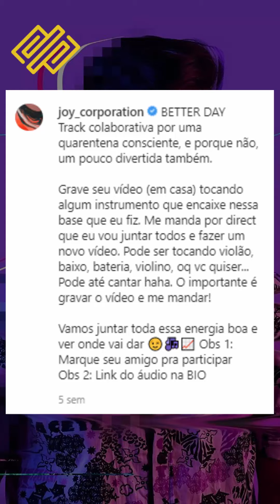MARKETING GENIAL! Aprenda se Relacionar com seus Fãs como fez o Joy Corporation.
Se relacionar bem com seus fãs provavelmente é o que você mais deve prestar atenção quando elaborar sua estratégia de marketing. Relacionamento com Fãs é um pilar central do marketing de qualquer carreira no mundo da Música Eletrônica e o Joy Corporation usou seu relacionamento com os fãs de maneira genial quando fez o marketing de um novo lançamento.
Uma bela interação que fortaleceu sua relação de artista com seus fãs e provavelmente construiu o interesse em outras pessoas que podem virar fãs futuramente.
Realmente vou bater sempre nessa tecla de relacionamento com fãs. Nenhum marketing supera um bom relacionamento com fãs, na verdade acredito que uma boa estratégia de marketing deve ser elaborada para cada vez mais fortalecer e aproximar os artistas de seu fãs.

Diogo O'Band

═══ 📕 JUNTE-SE À FAMÍLIA NOMMAD MEDIA ═══

Meu nome é Diogo O'Band, eu sou o fundador da NOMMAD Media e minha missão é ajudar DJs/Produtores de Música Eletrônica a ganhar Fãs e Reconhecimento na web.

Diogo O'Band
Fundador da NOMMAD Media.
Empreendedor, Palestrante e Consultor de Marketing Digital, colunista da Eletro Vibez, World of Raves e apresentador do programa Back 2 Back com Diogo O'Band na Bee Radio